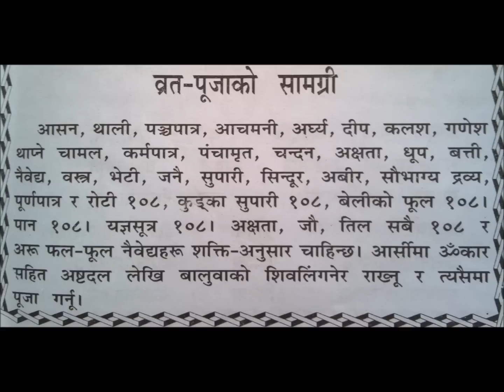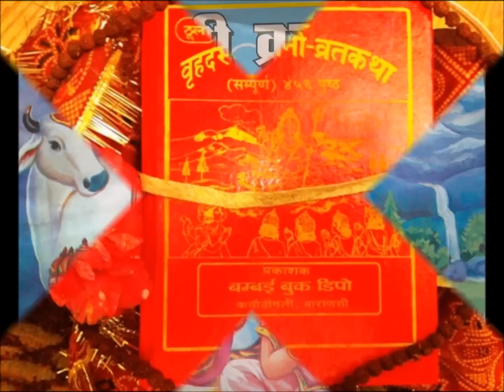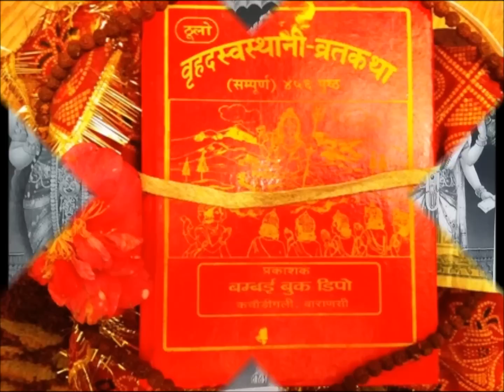Shree Swasthani Brata Katha Part 24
Shree Swasthani Brata Katha.